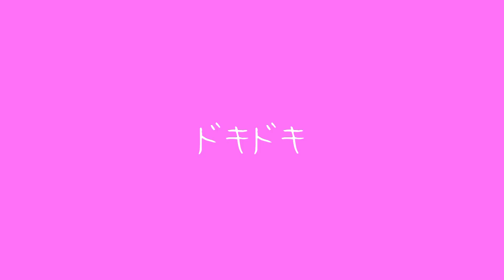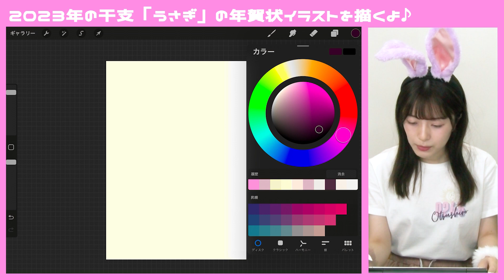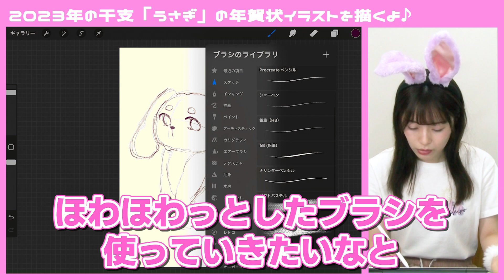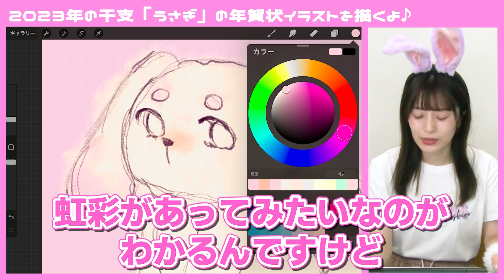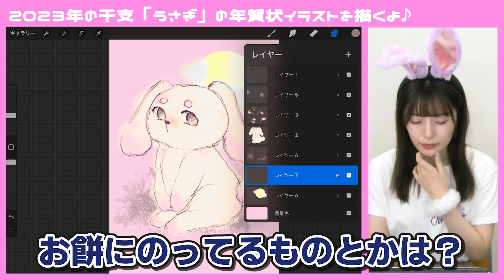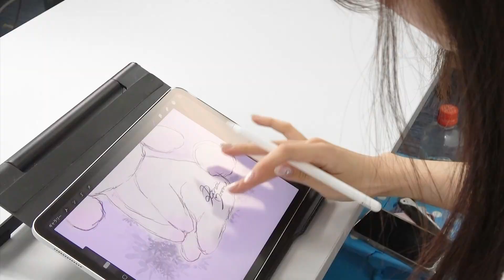2023年はうさぎ年！年賀状イラストを描いてみた！【 プレゼントも♪ 】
年賀状イラスト制作に初挑戦！
2023はうさぎ（卯）年ということで、うさ耳をつけて可愛いうさぎを描いていきます！

下のリンクのツイートからダウンロードして、ご自由にお使いください！

★年賀状イラストのプレゼントツイート★